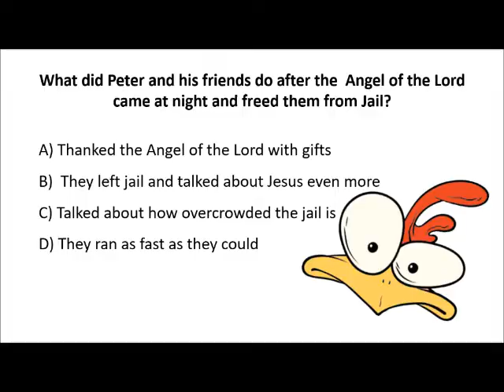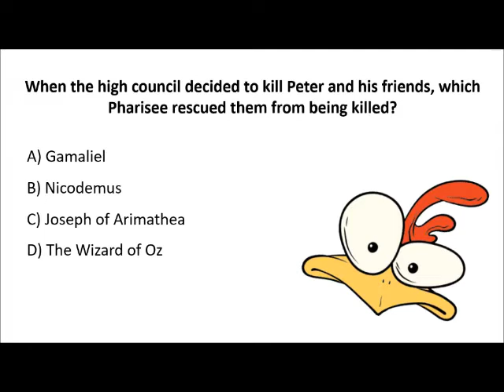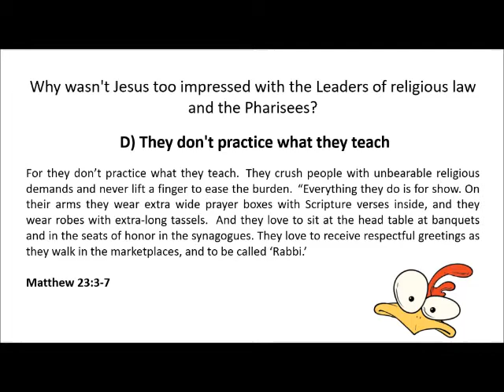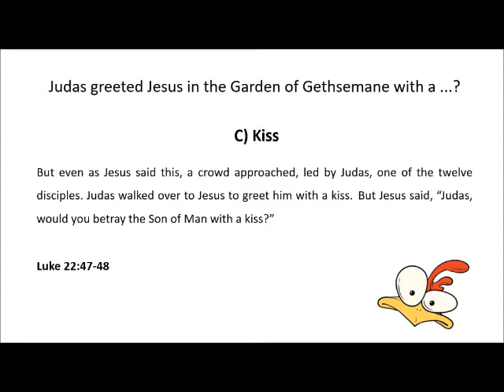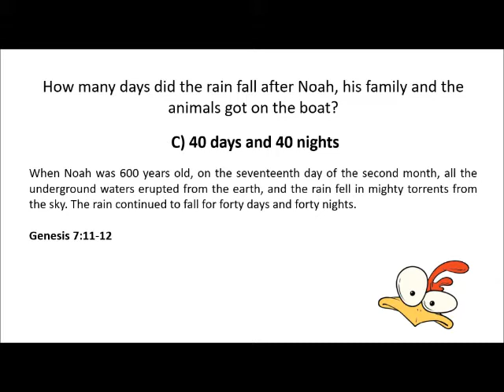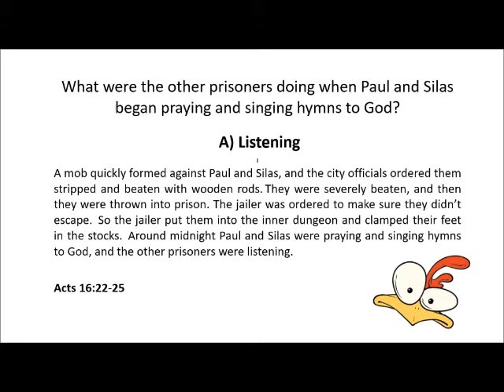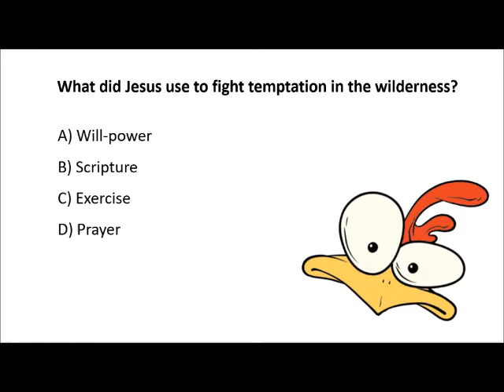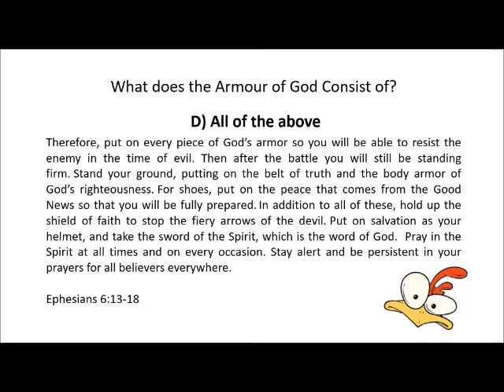Don't Squeeze my Chickens Trivia Sunday!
Recapping the Armour of God lessons with our farewell trivia game.  Have fun and see you in September.